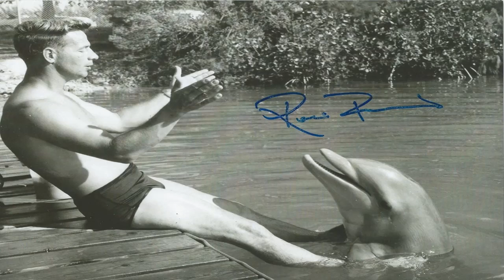Ricou Browning Interviewed! [RIP Ricou Browning - The Creature From The Black Lagoon & Flipper!]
Terry DuFoe from Cult Radio A-Go-Go! & CRAGG Live sits down for a candid in person interview with the one and only Ricou Browning!  Plus, a second bonus follow-up interview with Ricou Browning.  Almost an hour-long chat with the man behind the Gill-Man!  Ricou played classic Universal Monsters Creature from the Black Lagoon in all the underwater scenes in all three Universal Creature films. Plus, he was single handedly responsible for FLIPPER (the movies & TV series), in addition to being involved with Daktari, Hello Down There, Salty the Sea Lion and more!  Sadly, we just lost Ricou Browning who passed away on February 27, 2023, at the age of 93.  His death marks the end of an era as all the original Universal Monsters are now gone. :( RIP Ricou Browning.